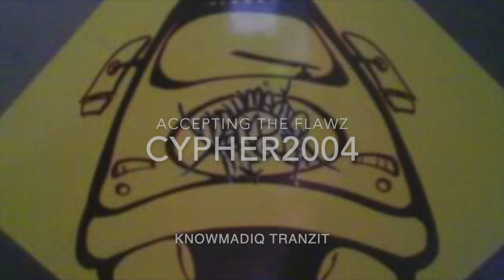CYPHER2004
TRACK15 CYPHER2004 FEAT. SELF RELIANCE, J ROZ, THINK, SCION, ZIG ESP OFF THE 2004 RELEASE ACCEPTING THE FLAWZ